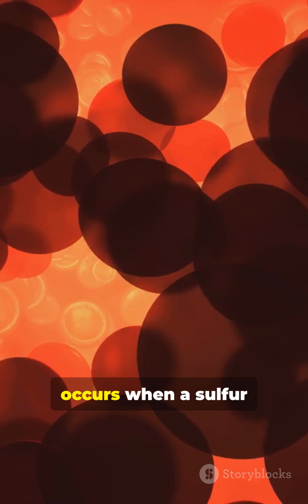Surgeons Found GREEN Blood 😱 (It’s Real)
GREEN BLOOD

This actually happened.

A rare condition called sulfhemoglobinemia caused this shocking medical mystery.

Reference:
The Lancet Case Report
Dark green blood in the operating theatre.

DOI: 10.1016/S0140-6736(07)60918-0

Medicine is stranger than fiction.